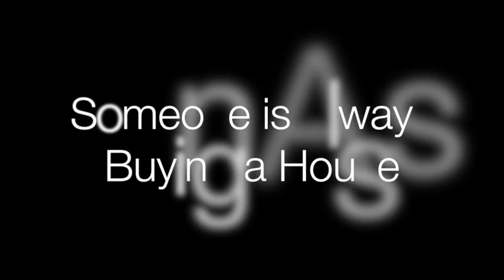WKRP Indy is a great way to raise money for your non profit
WKRP Indy offers a great way for up to $5000 to be donated to a favorite charity.  New buyers can chose to give the money to their charity of choice or WKRP Indy will donate it to Westfield Youth Assistance in the buyers name.  Either way, everyone wins and a little more money is put into a charities hands.